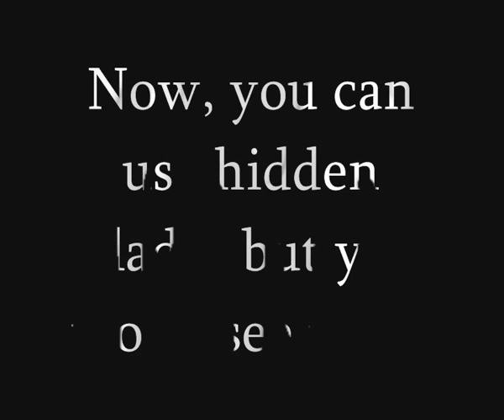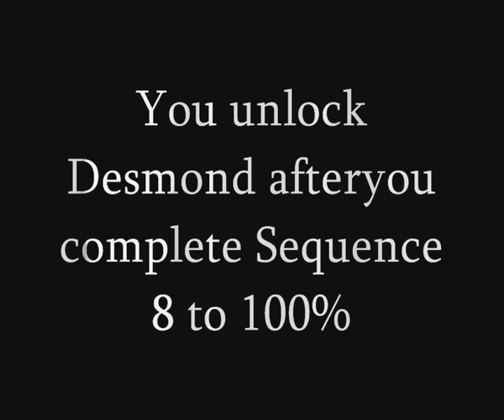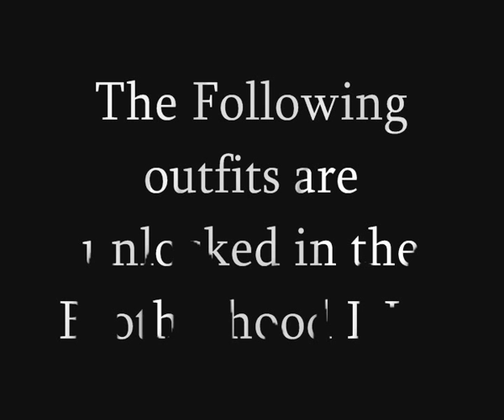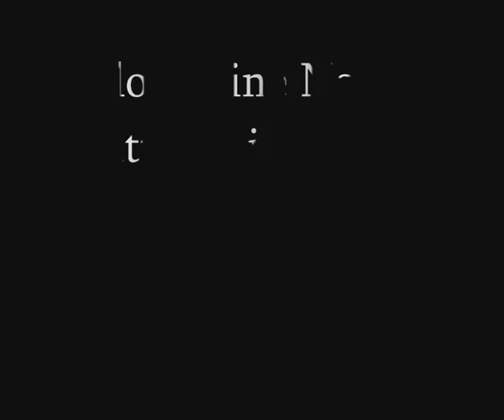Assassin's Creed Brotherhood Outfits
All ACB outfits except capes
when you download and you come to the DLC Unlocker part just copy OPTIONS